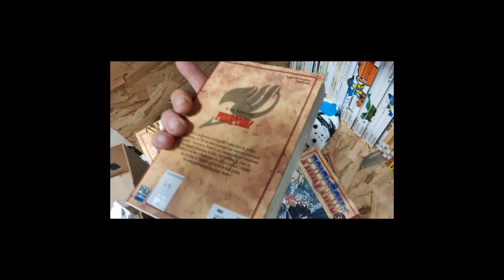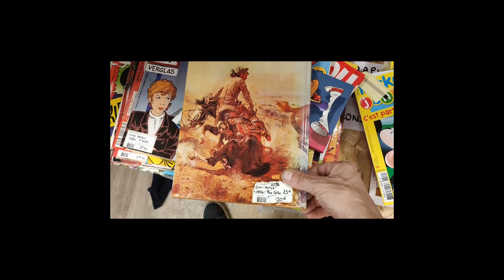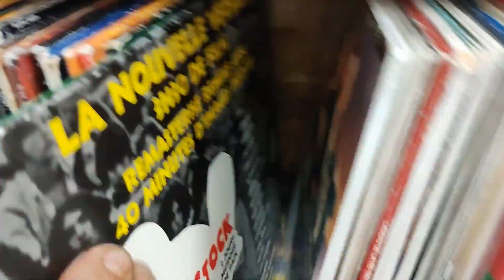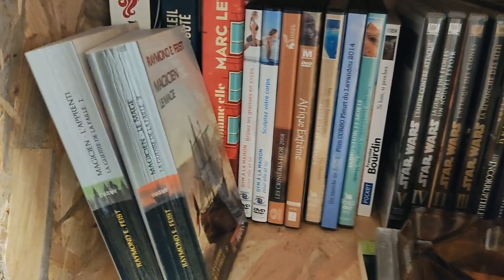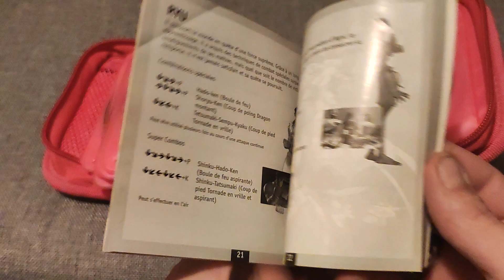Vide grenier permanent du 30/08/22.